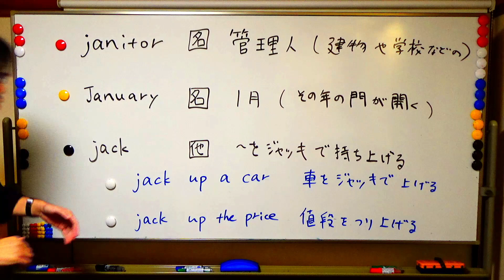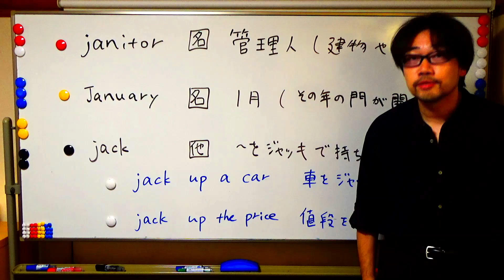【英検®準1級：単語解説】janitor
今回は【 J 】をテーマに進めていきます。
J は「力強い」というイメージを表すことがあります。

■ janitor
名詞「管理人」（建物や学校の）
建物や学校の門を管理する人です。
重い門を、力を入れて、ギギギと音を立て、開けます。

■ January
名詞「1月」
1年の門が開く、という所から来ています。
これから始まる1年の大きな門を開くイメージです。

■ jack
名詞「ジャッキ」
動詞「ジャッキで～を上げる」

・jack up a car
「ジャッキで車を上げる」

・jack up the price
「値段を吊り上げる」

▶ 丹上卓哉（にがみ たくや）
英語講師。
東京にて英語塾『にがみ塾』運営。
英語講師歴20年。

大学在学時にニュージーランドに渡航。
帰国後、再度オーストラリアに渡航し、計約2年間滞在。

その後、大手個別指導塾に勤務、英語学習指導を開始。
その間、表彰２回。うち1回は、約4700名の講師中、生徒さんの学習成績向上率 優秀講師 全国11位として表彰。

その後、独立し、『にがみ塾』の運営を開始。

◇ 英検 1級・TOEIC 970点・ICEE 1級 取得
【 ICEE：英語スピーキング実技試験。トーナメント(勝ち残り)方式で実施。日本全国の英語腕自慢が技術を競う 】

◇ DMM英会話 なんてuKnow? 回答者
【 DMM英会話 なんてuKnow?：英語のプロが「これって英語でなんて言うの？」という質問に回答するQ&Aサイト 】

◇ 英文法の学習方法『英文法マップ』を作り、商標登録を受けています。
（英語名：Gramap）

▶  にがみ塾
東武東上線 東武練馬駅 徒歩30秒の英語塾です。
オンラインでもご受講いただけます。